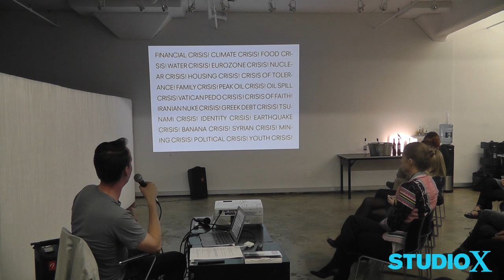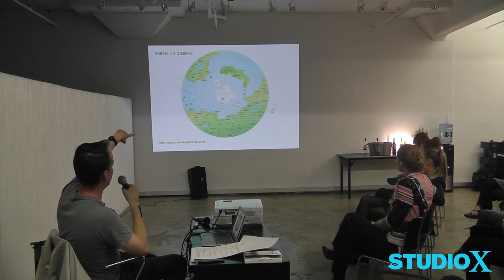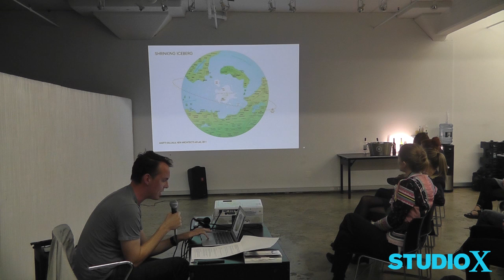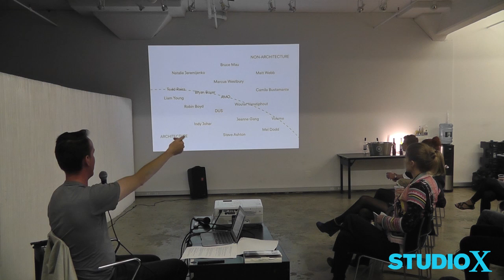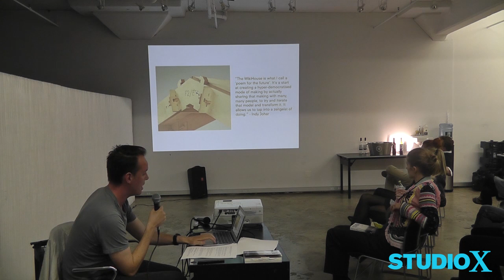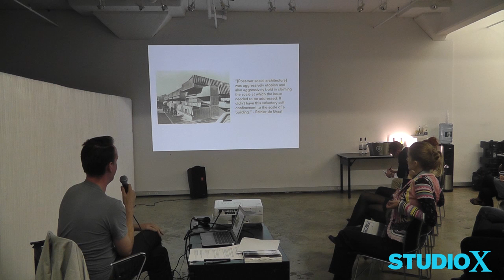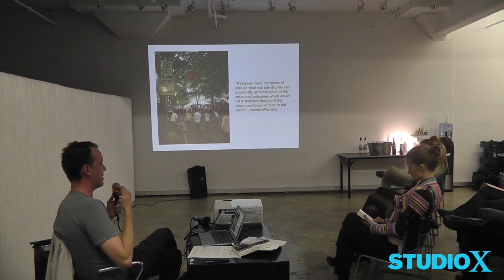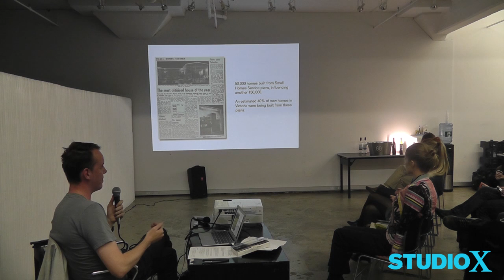Future Practice: Conversations from the Edge of Architecture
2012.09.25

On Tuesday, September 25, at 7PM, we hosted a book launch for Future Practice: Conversations from The Edge of Architecture, edited by Rory Hyde.

With a foreword by Dan Hill, and featuring interviews with Steve Ashton, ARM; Bryan Boyer, Helsinki Design Lab; Camila Bustamante; Mel Dodd, muf_aus; DUS Architects; Jeanne Gang, Studio Gang; Reinier de Graaf and Laura Baird, AMO; Conrad Hamann; Natalie Jeremijenko, xClinic; Indy Johar, 00:/;Bruce Mau; Arjen Oosterman and Lilet Breddels, Volume; Todd Reisz; Wouter Vanstiphout, Crimson; Matt Webb, BERG; Marcus Westbury, Renew Newcastle; and Liam Young, Unknown Fields Division; Hyde's Future Practice offers a thrilling look forward at new possibilities for architectural practice, from public health activism to media outreach, experimental business models to engaged speculation.